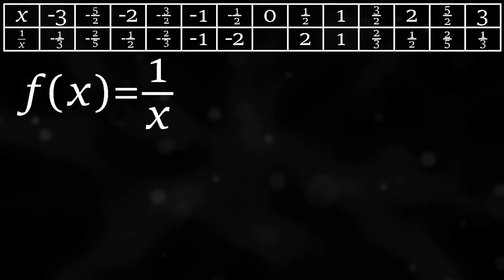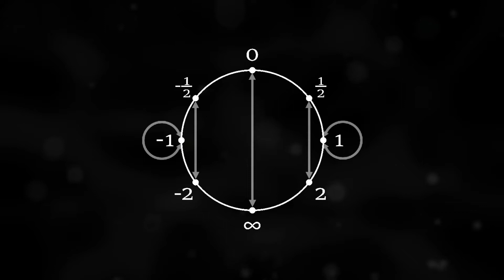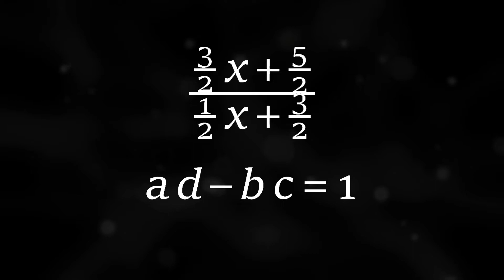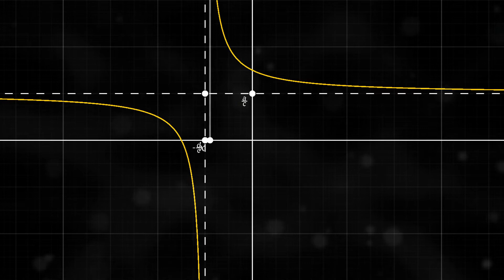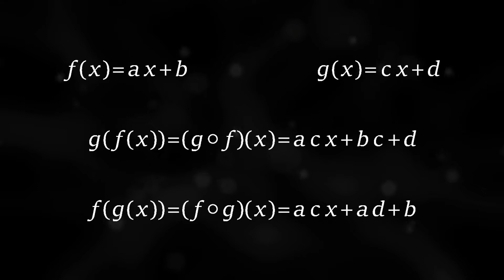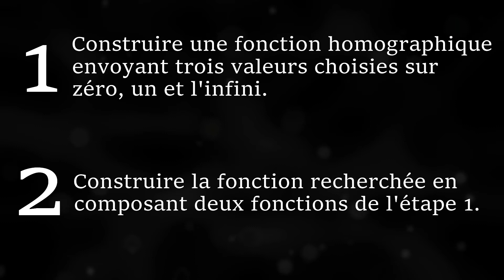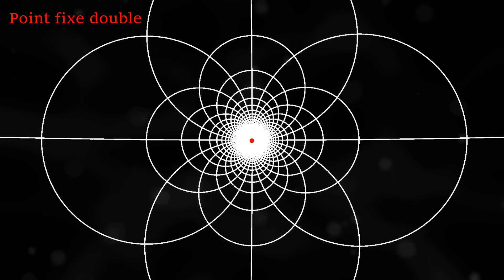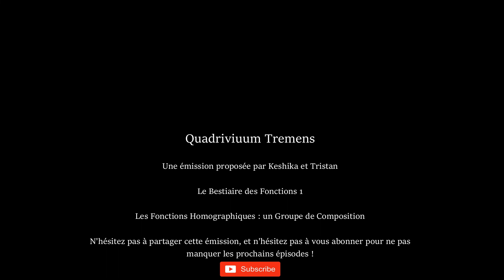★★ Les Fonctions Homographiques : un Groupe de Composition - Le Bestiaire des Fonctions 1 #3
Le dernier épisode a été sur les fonctions quadratiques, que l'on peut obtenir en multipliant ensemble deux fonctions affines. Mais que se passe-t-il lorsque l'on effectue le rapport entre deux fonctions affines ?

Et bien, on obtient les cousines de la fonction inverse, que l'on étudiera en début d'épisode. Elles s'appellent les fonctions homographiques, elles possèdent aussi une forme canonique, et elles révèlent toute leur beauté lorsque l'on travaille dans un formalisme projectif.

Mais aussi, elles peuvent se composer entre elles, pour définir les fonctions automorphes, qui sont un joyau des mathématiques que l'on présentera brièvement.

Plan :
• Introduction - 00:00
• Partie 1 - Premiers pas : la Fonction Inverse - 01:10 ★
      • Étude classique - 01:44 ★
      • Étude projective - 08:09 ★★
• Partie 2 - Généralisation : les Fonctions Homographiques - 16:04 ★
      • Étude classique - 16:38 ★
      • Étude projective - 23:45 ★★
• Partie 3 - Les Fonctions Automorphes - 29:34 ★★★
      • Un Groupe de Composition - 29:54 ★★
      • Action et Transitivité - 37:17 ★★★
      • Les Fonctions Automorphes - 44:16 ★★★
• Conclusion - 53:24

Merci aux relecteurs :
• Denis Chadebec

Références :
• Lester Ford - An Introduction to the Theory of Automorphic Functions (1929)